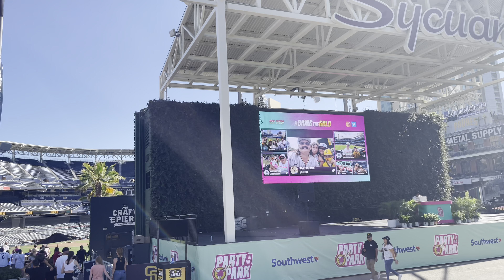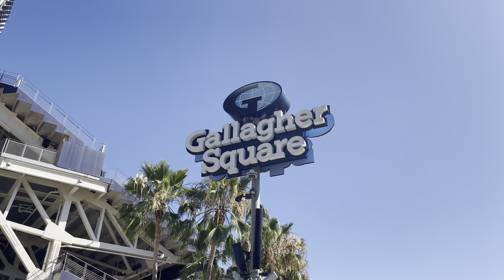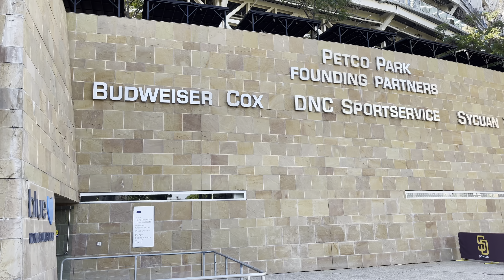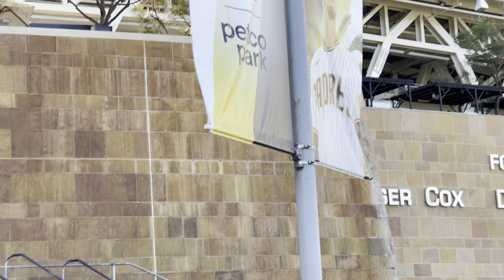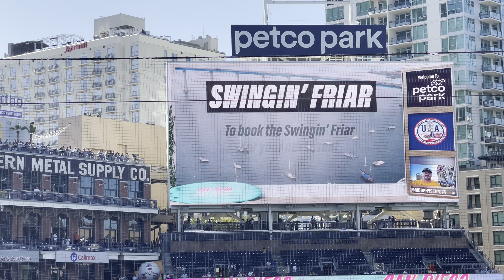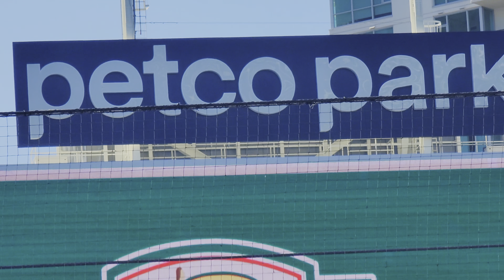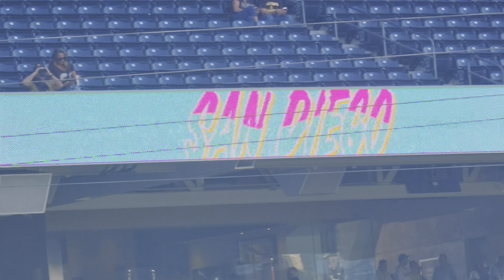Padres-Dodgers Game at Petco Park in San Diego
Date: Friday, August 4th, 2023.

This was my first visit to Petco and I was completely blown away. It vaults ahead of PNC Park as my personal favorite modern ballpark. Unfortunately for the Padres, they things unraveled for them in the 8th inning, where they blew a 3-1 lead and ended up losing 10-4. I did go again the following night where the Padres rallied from a 3-1 deficit in the 8th inning to pull off a comeback victory. That will be in a separate video.

Video highlights:

- Player introductions: 27:40
- First pitch: 32:33
- Mookie Betts singles: 33:30
- Ha-seong Kim singles: 38:30
- James Outman robs Fernando Tatis Jr. of a home run: 39:41
- James Outman home run: 46:56
- Kawhi Leonard: 39:20
- Padres score a run: 49:47
- Padres score another run: 54:00
- "Beat LA" chants: 54:30
- Padres score third run: 55:00
- 'Take Me Out to the Ballgame' - 55:48
- Dodgers 8th inning rally: 56:44